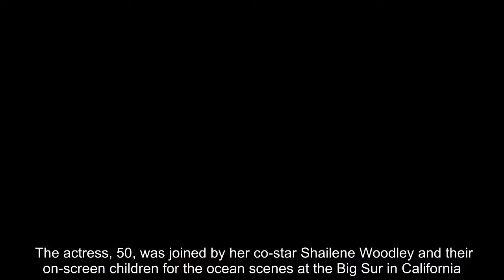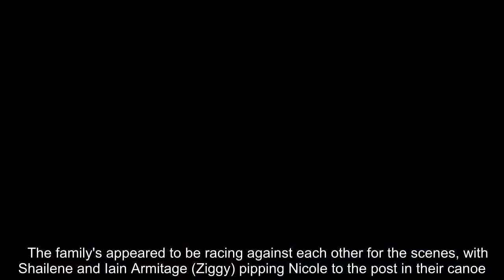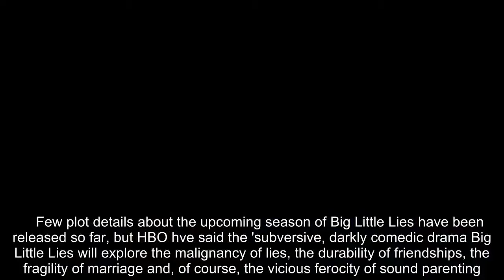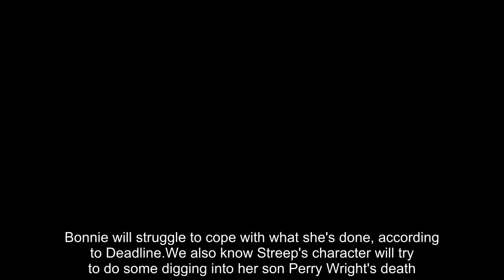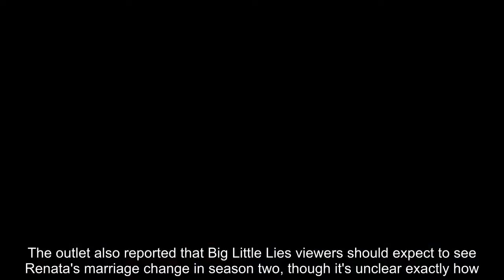Nicole Kidman films scenes in kayak for Big Little Lies with Shailene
She was spotted filming scenes for the second series of Big Little Lies with Hollywood legend Meryl Streep last week. And Nicole Kidman stepped into the shoes of her character, Celeste Wright once again as she took to the sea in a kayak on Saturday. The actress, 50, was joined by her co-star Shailene Woodley and their on-screen children for the ocean scenes at the Big Sur in California.In keeping with the sporty theme, Nicole was casually-clad in cropped blue joggers and a plain white jumper.  The Academy Award winner hid her fiery ginger locks underneath a navy baseball cap, while Shailene (Jane Chapman) opted for a grey beanie and black hoodie. Nicole appeared to put on an animated display as she negotiated to kayak through the waters with the help of her onscreen son, Josh.   The family's appeared to be racing against each other for the scenes, with Shailene and Iain Armitage (Ziggy) pipping Nicole to the post in their canoe. The star has received critical acclaim for her portrayal of domestic abuse victim Celeste, winning an Emmy in September 2017 and went on to win a Golden Globe and SAG Award for her role. Kidman also co-produced the drama alongside fellow Hollywood actress Reese Witherspoon, 41.Big Little Lies is currently shooting its second season, which is set for a 2019 premiere.    Few plot details about the upcoming season of Big Little Lies have been released so far, but HBO hve said the 'subversive, darkly comedic drama Big Little Lies will explore the malignancy of lies, the durability of friendships, the fragility of marriage and, of course, the vicious ferocity of sound parenting. Relationships will fray, loyalties will erode...the potential for emotional and bodily injury shall loom.'The show will delve deeper into Bonnie as a character, as well as some of the others. Bonnie will struggle to cope with what she's done, according to Deadline.We also know Streep's character will try to do some digging into her son Perry Wright's death.The outlet also reported that Big Little Lies viewers should expect to see Renata's marriage change in season two, though it's unclear exactly how.